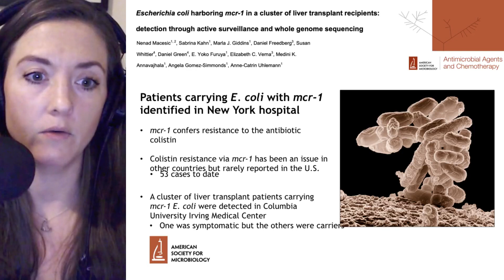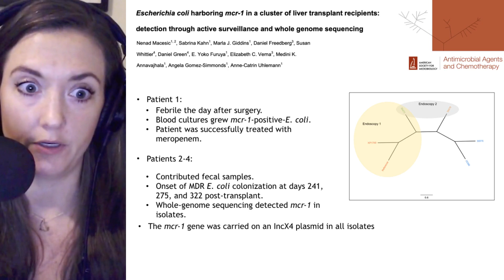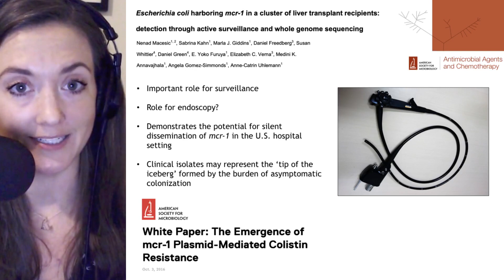MCR-1 Resistant E. coli Found in the U.S.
Macesic N. et al. Escherichia coli Harboring mcr-1 in a Cluster of Liver Transplant Recipients: Detection through Active Surveillance and Whole Genome Sequencing. Antimicrobial Agents and Chemotherapy. April 8 2019.